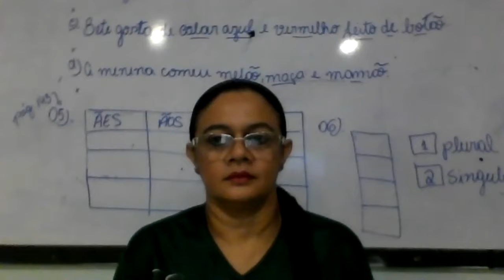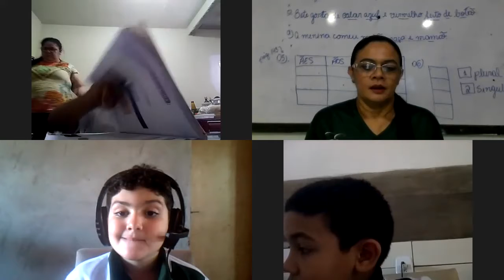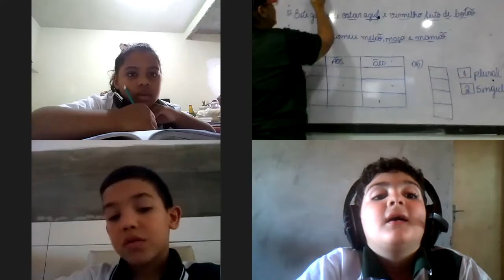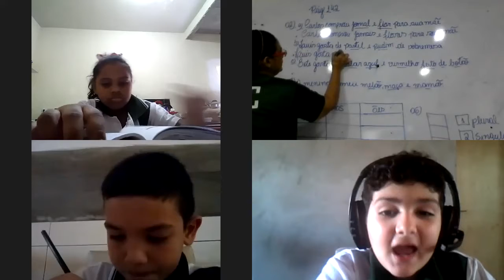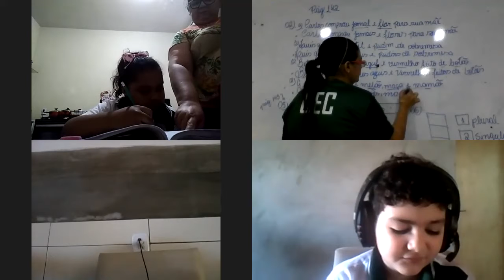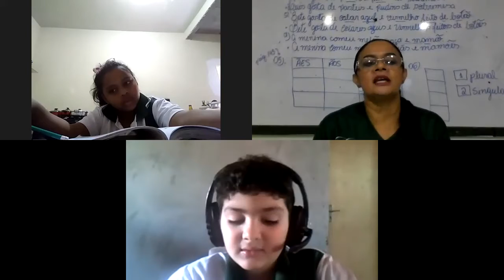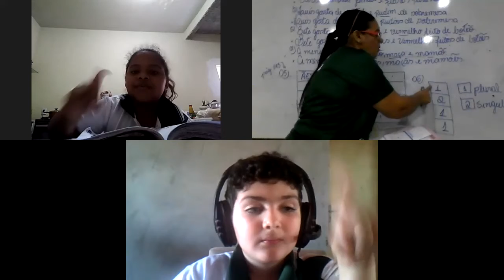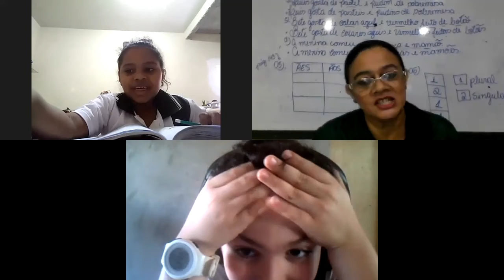2° ANO - AULA AO VIVO DE PORTUGUÊS - 23/09/2020